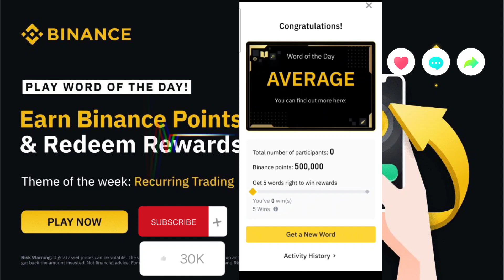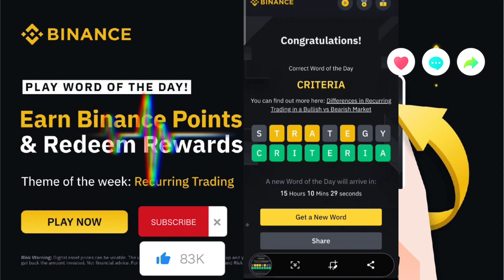Recurring Trading Theme-Binance Word Of The Day Answers-50,000 Point Rewards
Binance Word Of The Day Answers 50,000 Point Rewards-Theme Binance pool - crypto wodl
Binance Crypto WODL Answers Today | All Letters WOTD | Word of the day | Crypto Wallets Theme WOTD Answers

Binance Crypto WODL 3 Letters
4 Word crypto wodl
6 words wodl answer
Binance 7 Letters wotd
21 August new wodl Answers
8 words word of the day Binance
Binance Word Of The Day | Binance new crypto WODL Answers | Tokenomics Theme
Binance Word Of The Day Answers wotd binancecrypto 🤑 Theme crypto gaming | 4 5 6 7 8 words crypto cryptowodl cryptogame blockchainBinance Word Of The Day Answers 50,000 Point Rewards
Binance Word Of The Day Answers wotd binancecrypto 🤑 Theme crypto gaming | 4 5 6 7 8 words crypto
Binance lab - Binance Angels - blockchain
2023
Binance Word Of The Day Answers wotd binancecrypto 🤑 Theme Layer 2 solution | 5 6 7 8 words crypto
Binance Word Of The Day Answers 50,000 Point Rewards 🤑 Theme - Smart Contracts | 3 7 8 words crypto
4 Word crypto wodl
6 words wodl answer
17 July new wodl Answers
8 words word of the day Binance
اربح يوميا من خلال لعبة كلمة العملات الرقمية wotd على بينانس